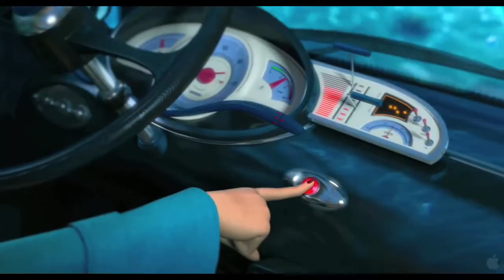Ariel and Travis Proposal Trailer